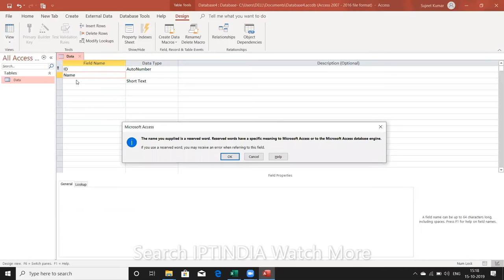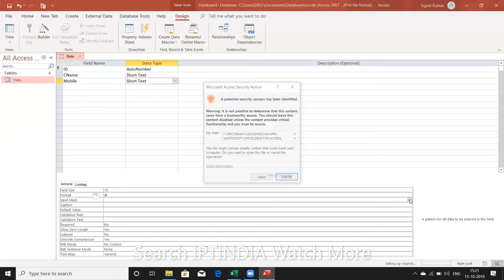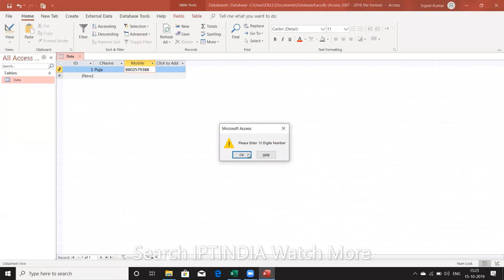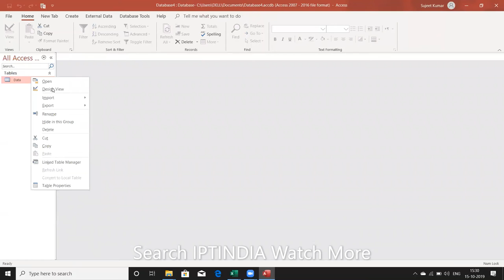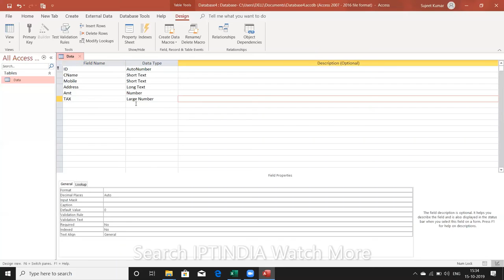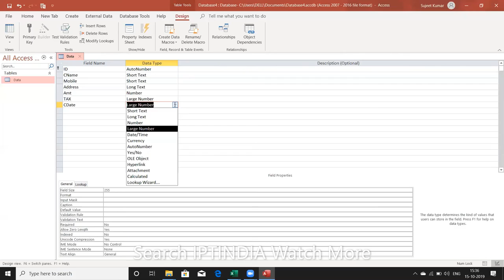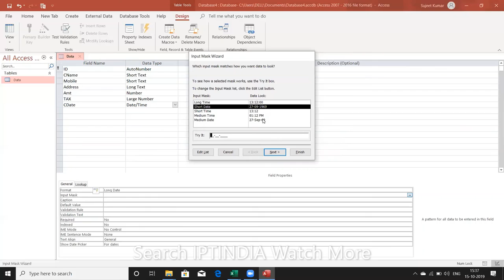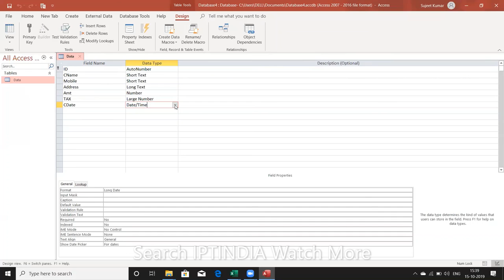MS Access in Hindi 2020